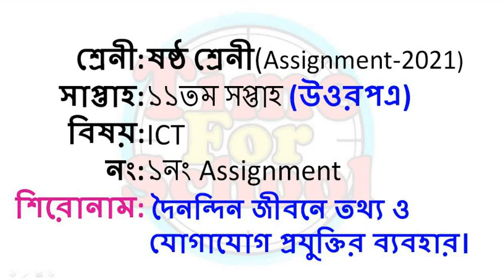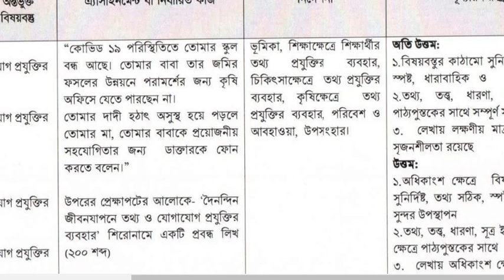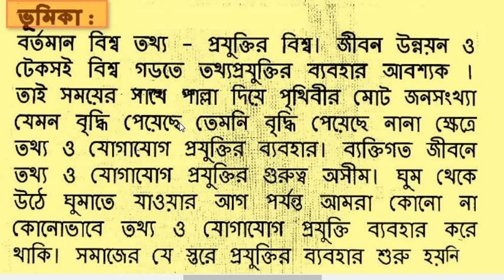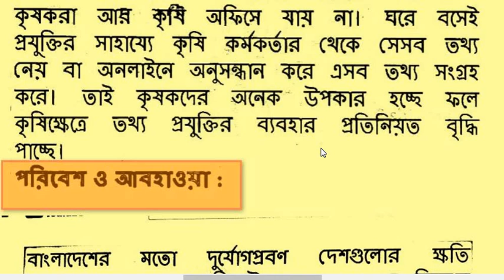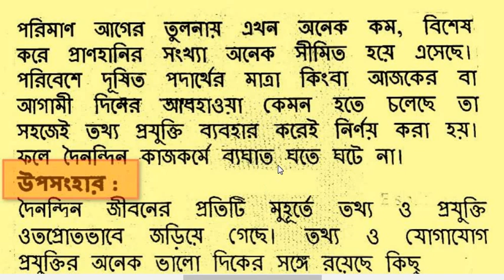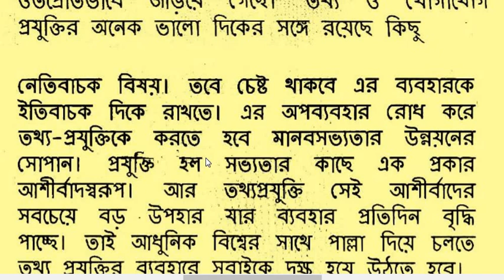Class 6 Assignment 2021 11th week ICT Answer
Class 6 Assignment 2021 11th week ICT Answer Solution
Class 6 11th week Assignment 2021 Answer